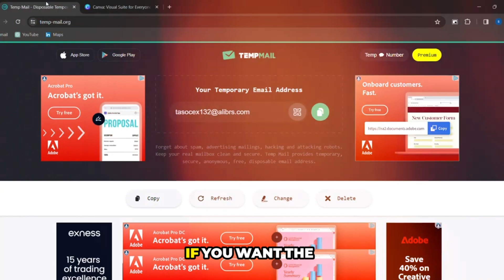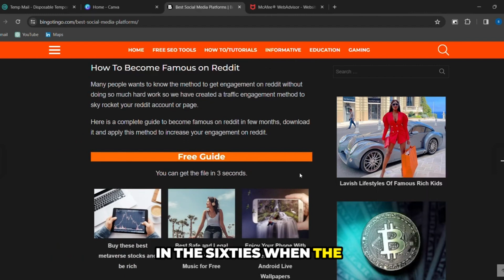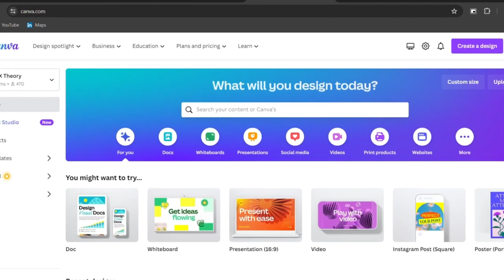How To Get Canva Pro Team Invite Link for Free [New Working Method] 2024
Looking for a free and *new working method* to get the Canva Pro Team Invite Link in 2024? Look no further! In this game-changing tutorial, you will discover the step-by-step process to unlock your Canva Pro Team Invite Link without breaking the bank.

Say goodbye to hefty subscription fees and hello to endless premium features! Get ready to elevate your design game and stand out from the crowd with this innovative approach.

Don't miss out on this exclusive opportunity to level up your creativity in *2024*. Watch now and be one step closer to becoming a Canva Pro master!